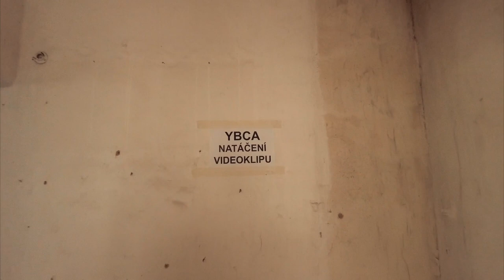YBCA - Making Of....Čórkaři ze štatlu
Krátký dokument od Robina Lakošťíka, jak vznikal loupežnický klip v jeho režii. Spousta neuveřejněných a nepovedených záběrů. A nezapomeňte si ho pak pustit celý.